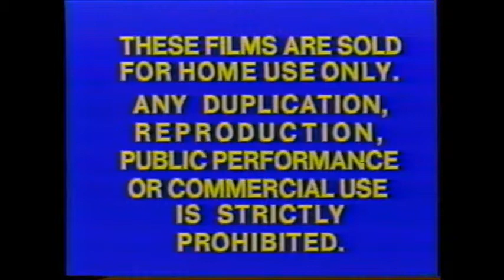The Beach 2000 Part 1